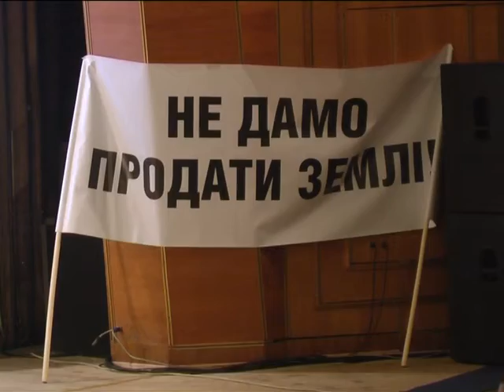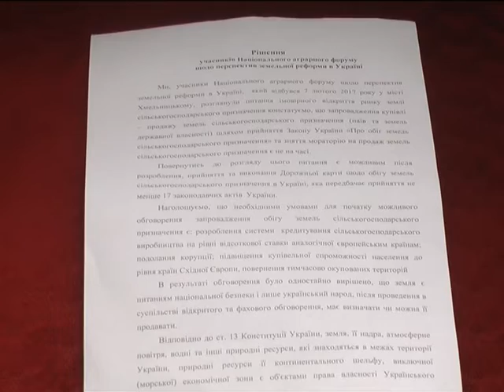Село і люди (Форум аграріїв) 13.02.17